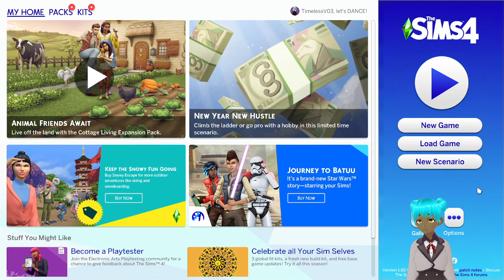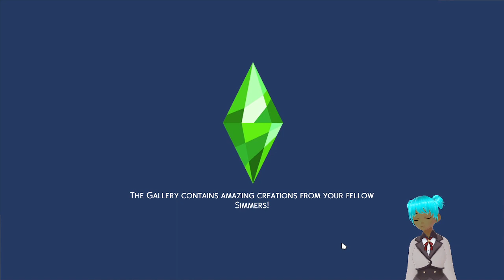Sims 4 University, Part 7